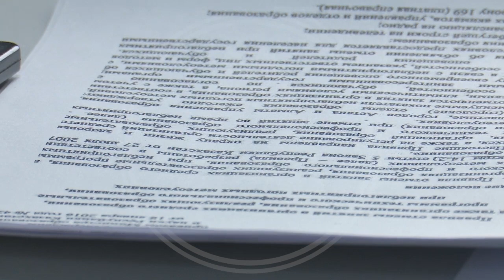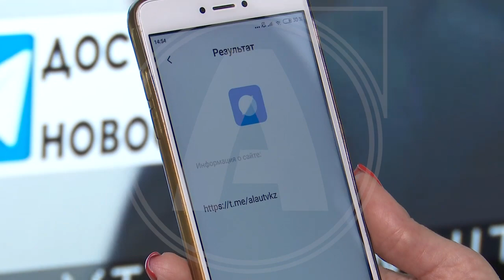Правила для отмены уроков в школах Костаная